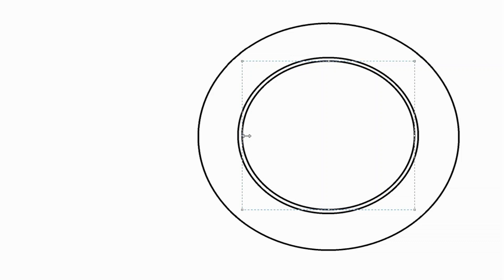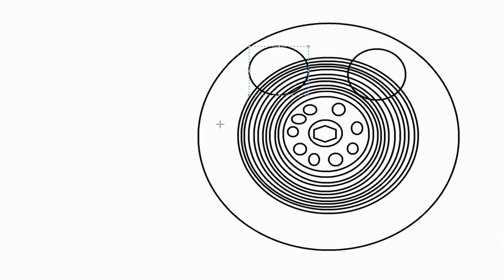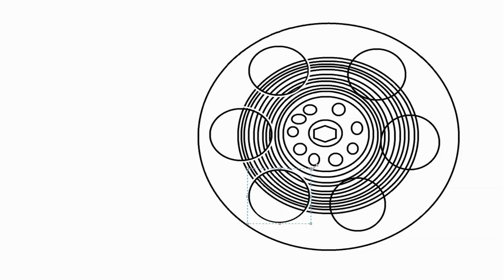PALOMITAS DE MAIZ EN CANTA, PINTA Y COLOREA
NUEVOS VIDEOS TODOS LOS JUEVES, VIERNES Y SABADO A LAS 16:00h

CANTA, PINTA Y COLOREA es un canal creado para el entretenimiento de los niños y el descanso de los padres, en el podréis ver videos de pinta y colorea totalmente originales, fantasticas canciones originales, también encontrareis juegos de buscar diferencias o localizar y encontrar objetos, letras o números, este contenido esta pensado para niñ@s pequeñ@s, pero es apto para todas las edades.
SING, PAINT AND COLOR is a channel created for the entertainment of children and the relaxation of parents, in which you can see totally original videos of painting and coloring, fantastic original songs, you will also find games to find differences or locate and find objects, letters or numbers, this content is designed for small children, but it is suitable for all ages.
link de interes MÚSICA INFANTIL LOS FIGUCOLORS